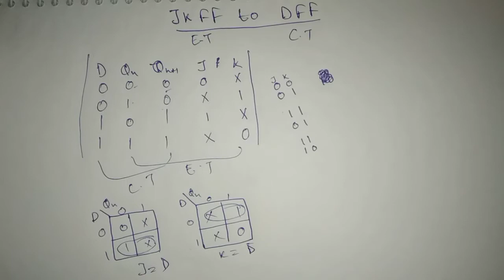Jk Flip Flop to D Flip Flop || Conversion of flip flops || Digital electronics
in this video we will be converting JK flip flop to D flip flop.